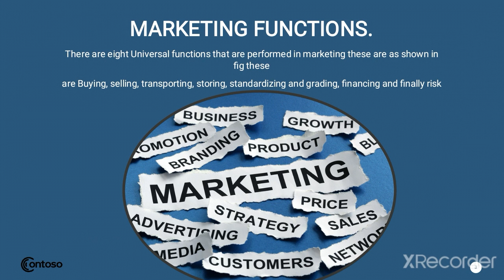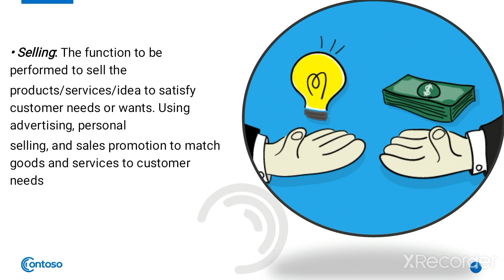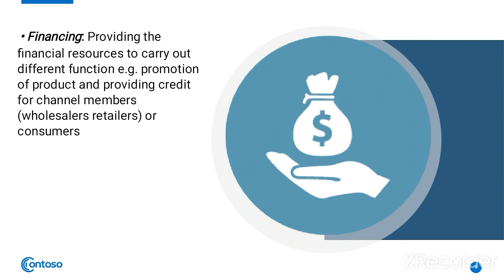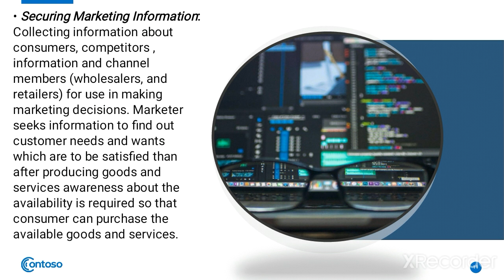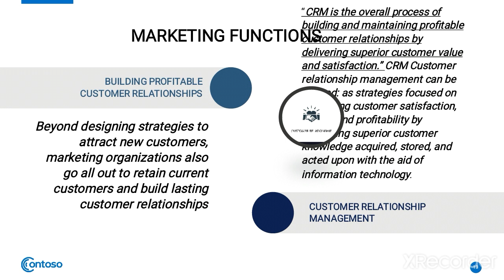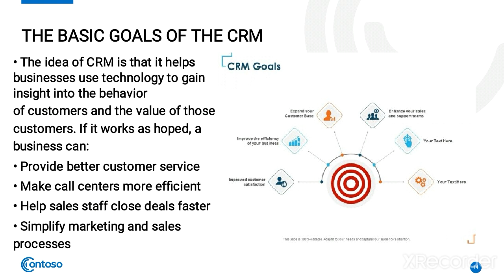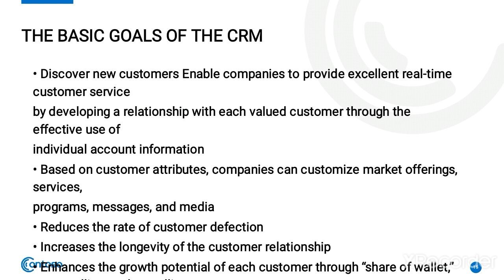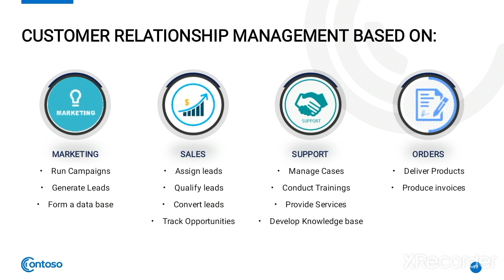Customer Relationship Chapter # 3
Costumer Relationship Chapter # 3